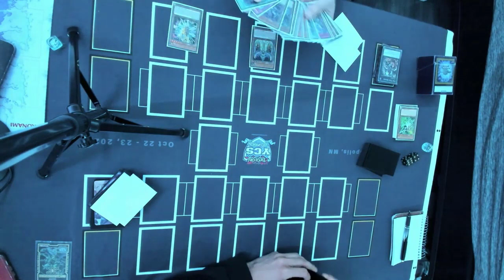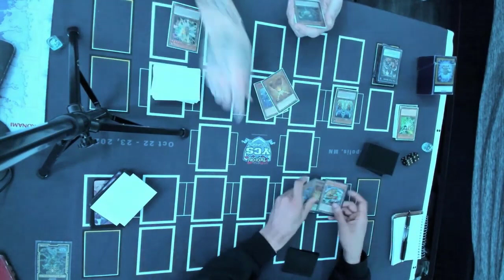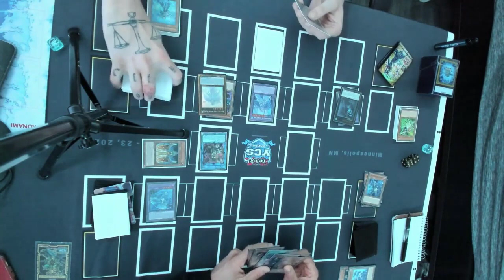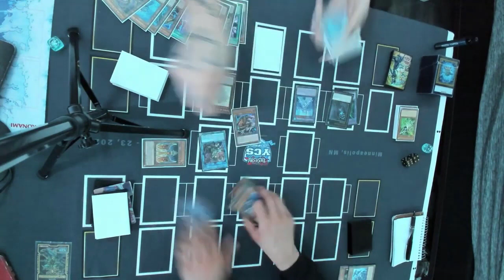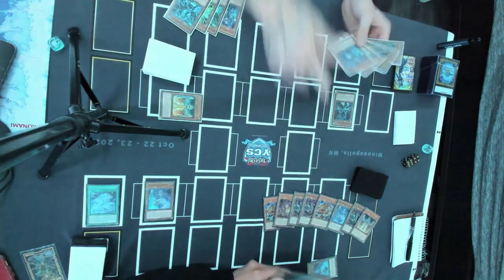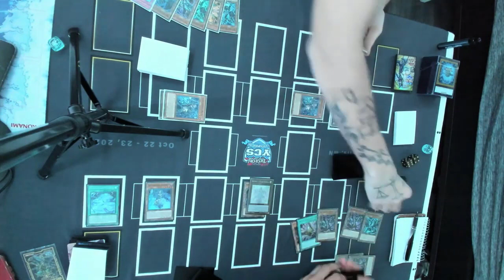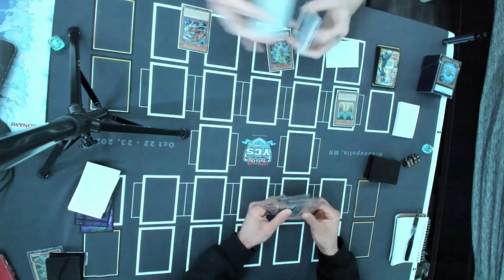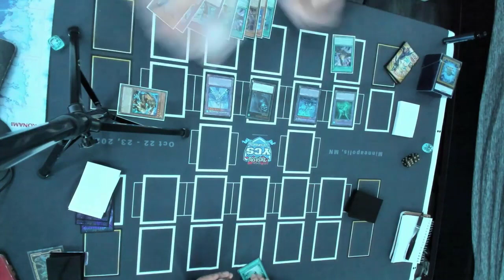Chris LeBlanc V.S. Tej Amin - Ishizu Tear Mirror Match Match